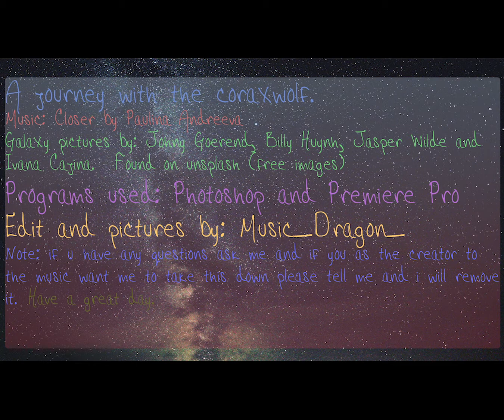How the CoraxWolf came to their planet-Closer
A journey with the coraxwolf.
This is how to Corax Wolf first came to their planet. Through time they developed but now they stand against a threat that could kill them all, will they survive?

Galaxy pictures by: Johny Goerend, Billy Huynh, Jasper Wilde and Ivana Cajina.  Found on unsplash (free images)
Programs used: Photoshop and Premiere Pro
Edit and pictures by: Music_Dragon_

Note: if u have any questions ask me and if you as the creator to the music want me to take this down please tell me and i will remove it.